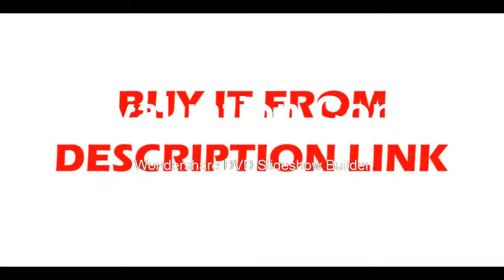Slow from Moscow Warehouse HT 18 Thermal Imager HT18 Infrared Temperature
Brand Name:XEASTDisplay Size:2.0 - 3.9 InchesDisplay Type:DigitalUsage:IndustrialTheory:Infrared ThermometerStyle:HandheldPower Type:AAA BatteryMax Measuring Temperature:120°C & AboveModel Number:HT-18Temperature Range:-20C to 300CResolution:220*160Color:BlackWavelength Range:8-14um